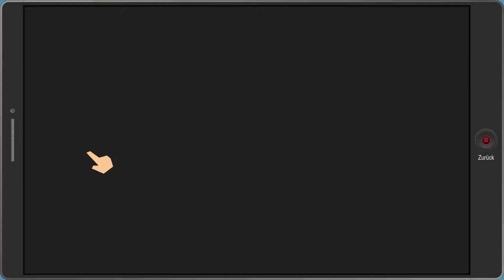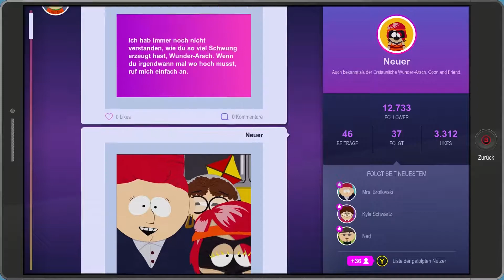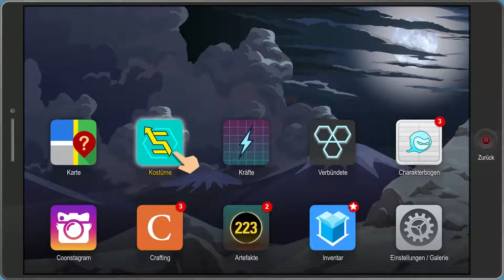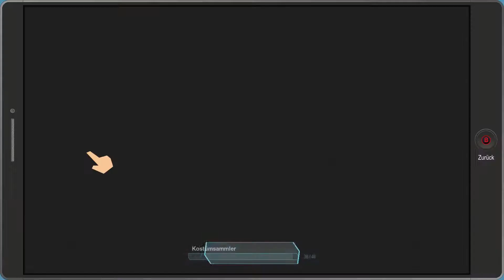South Park: Die rektakuläre Zerreissprobe [20 Deine Mutter!] Let's Play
In South Park: Die rektakuläre Zerreißprobe erforschen wir mit Coon und Freunde die kriminelle Unterwelt von South Park. Diese passionierte Gruppe Verbrechensbekämpfer wurde von Eric Cartman gegründet, dessen Superhelden-Alter-Ego, der Coon, halb Mensch und halb Waschbär ist. Als Neuer kämpfen wir zusammen mit Mysterion, Superleuchte, Human Kite und anderen gegen die Kräfte des Bösen, während Coon sich darum bemüht, sein Team zum beliebtesten Superheldenteam aller Zeiten zu machen.

Bei mir auf dem Youtube-Kanal gibts Let's Plays, Commentarys, Guides, Openings, und vieles vieles mehr. Schau dich ruhig um ;)

Rotmek